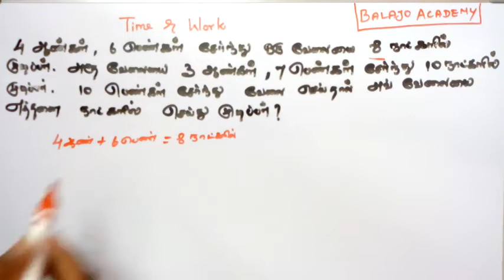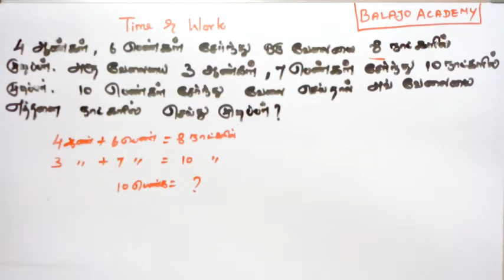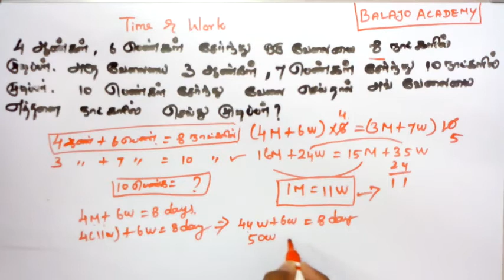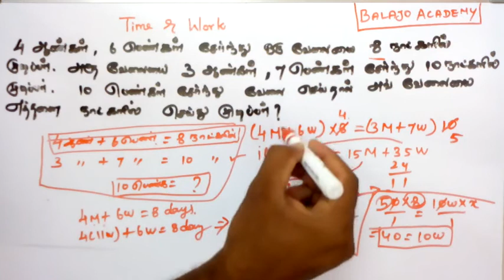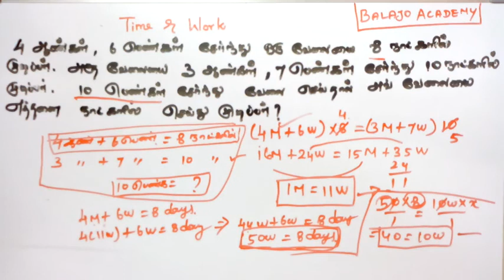TIME AND WORK SHORTCUTS & TRICKS IN TAMIL-2|TNPSC SSC NTPC TNUSRB